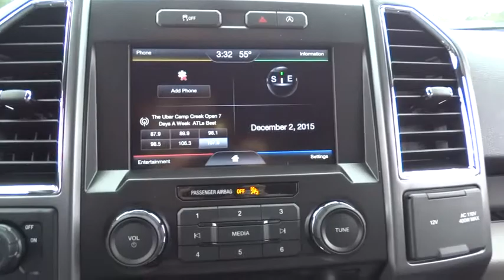2015 Ford F-150 Morrow, Atlanta, Stockbridge, McDonough, Newnan, GA G5919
2015 Ford F-150

6790 Mt. Zion Blvd

ELECTRONIC LOCKING W/3.31 AXLE RATIO,ENGINE: 2.7L V6 ECOBOOST  -inc: start/stop system  3.31 Axle Ratio  GVWR: 6 250 lbs Payload Package,FRONT LICENSE PLATE BRACKET  -inc: Standard in states requiring 2 license plates  optional to all others,TRAILER TOW PACKAGE  -inc: Auxiliary Transmission Oil Cooler  Class IV Trailer Hitch Receiver  smart trailer tow connector and 4-pin/7-pin wiring harness  Upgraded Front Stabilizer Bar,TRANSMISSION: ELECTRONIC 6-SPEED AUTOMATIC  -inc: tow/haul mode (STD),TUXEDO BLACK METALLIC,UH M G 302A ZZ1 99P 446 XL3 153 53A ZZ2 ZZ3 ZZ4